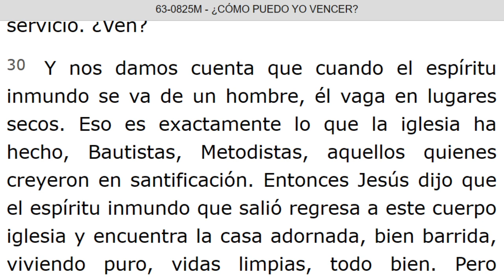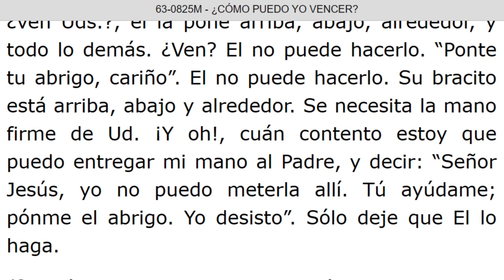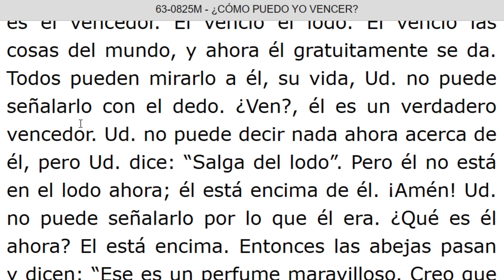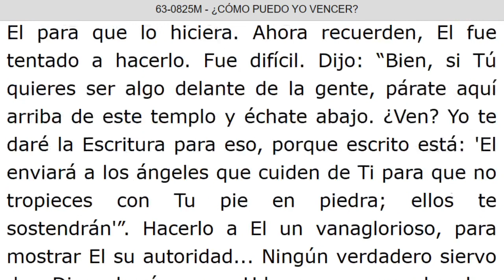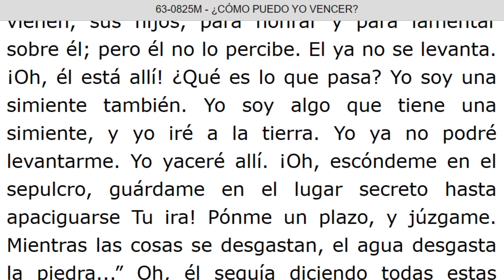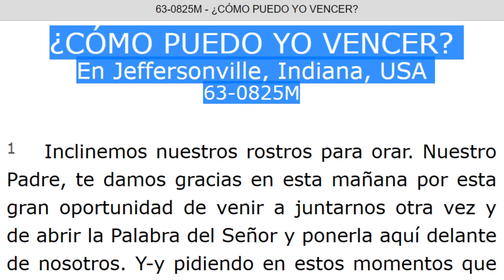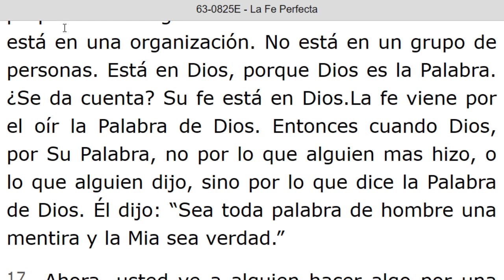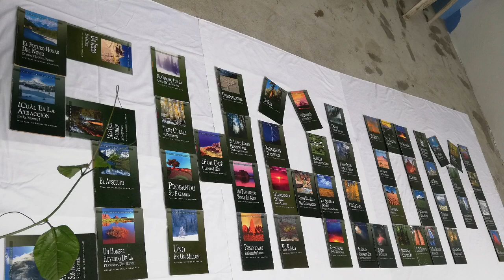LECTURA DE LOS MENSAJES DEL PROFETA !!ELIAS!! WILLIAN MARRION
J e r e m i a s   50:
28. VOZ DE LOS QUE HUYEN  y ESCAPAN DE LA TIERRA  DE BABILONIA, PARA DAR EN SION LAS NUEVAS DE LA  RETRIBUCIÓN DE JEHOVÁ NUESTRO DIOS, DE LA VENGANZA DE SU TEMPLO.

=== ¿COMO PUEDO YO VENCER? - 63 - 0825M...INICIA: Párrafo: 31...TERMINA Párrafo: 113...

===INICIA: LA FE PERFECTA - 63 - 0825E... TERMINA Párrafo: 24...